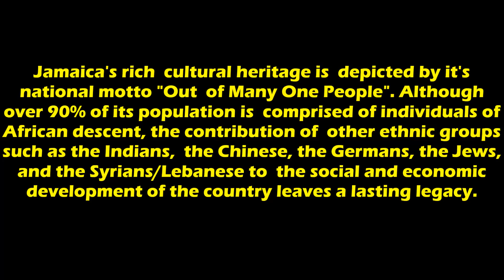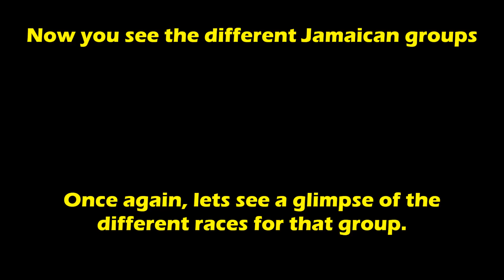The many faces of Jamaicans - OUT OF MANY ONE PEOPLE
"Out of Many, One People."  Yet,the term 'one people' seems as diverse as the variations of Christianity. Jamaican society, being as it is with a mixed culture, race, class and social order, tends to have clear identifying stereotypes of each segregated factor. This defies the notion of 'one people'. The idea that every wholesale is owned by the Chinese and every clothes store by the Indians; that Wendys is strategically placed for uptown people and Ms. Mac cooking and selling chicken and chips from her home is classic ghetto living. For a melting pot country such as this, we can clearly see where the cultures intertwine to create the colourful dynamic we add to the world today, however, an internal audit of the country would show how people identify themselves as lower class or upper class and act accordingly based on their location, education level, financial status and bloodline. We subconsciously segregate ourselves and form alliances with those of 'like kind' in order to feel apart of something, to have a title, to have an identity.